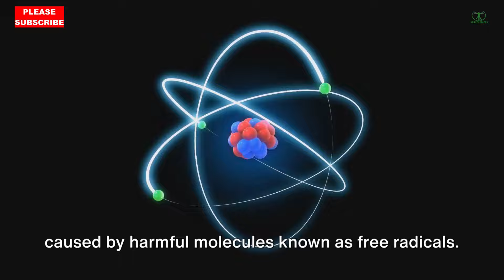Top 5 Health Benefits Of Pumpkin Seeds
In this video, we delve into the top 5 health benefits of pumpkin seeds that will leave you wanting to incorporate them into your diet right away! From boosted heart health to improved immune function, discover why these tiny seeds pack a powerful punch of nutrients.

Not only do we discuss the benefits, but we also showcase some delicious and creative ways to incorporate pumpkin seeds into your daily meals. From salads to smoothie bowls, we've got you covered with tasty recipes that will have you reaching for pumpkin seeds in no time.

Whether you're a health enthusiast looking to up your nutrition game or simply curious about the benefits of pumpkin seeds, this video is for you!

OUTLINE:
00:00:00
Introduction to Superfoods

00:00:59
Reason 1 - Rich in Antioxidants

00:01:53
Reason 2 - High in Fiber

00:02:43
Reasons 3, 4 and 5 - Magnesium, Protein and Heart Health

00:04:28
How to Prepare Pumpkin Seeds

00:05:14